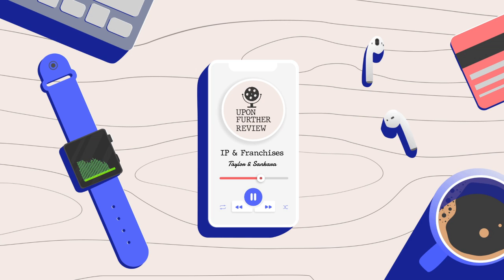Are There No More Original Ideas In Hollywood? Part 2 | Upon Further Review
In part 2 of our, Hollywood needs new ideas rant, we take a deep dive on IP and franchises. Nowadays everything on the silver screen is either a franchise or about to be a franchise. Why is that?